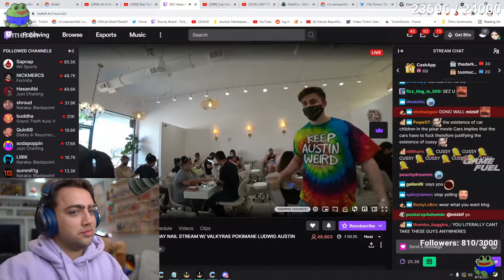Miz Impersonates Hasan ( Mizkif )